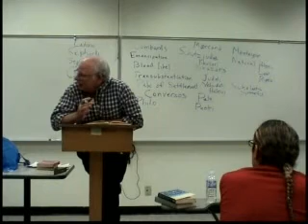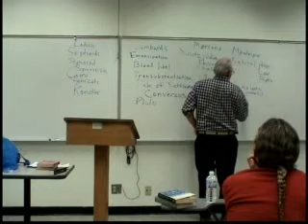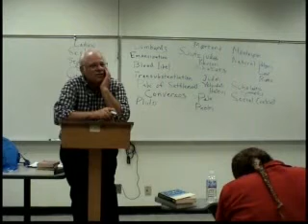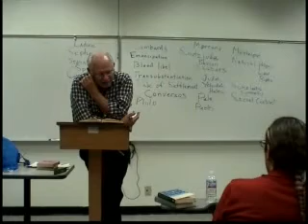Modern Jewish Thought 3.11 Zionism Robert Eisenman